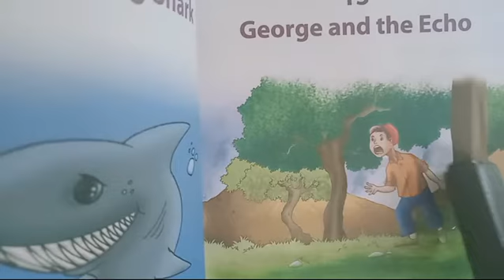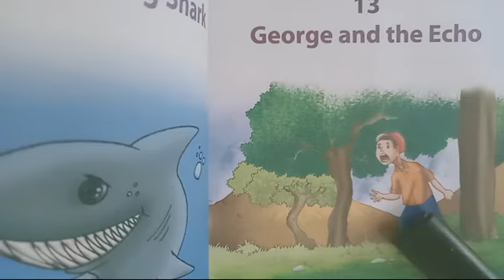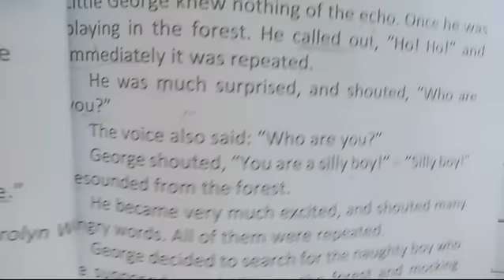Lecture of English 15_12_20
C.W  Write Q # 1,2 and 3 in note book of lesson George  and the Echo + Dictation and read 1-7 lines of above lesson